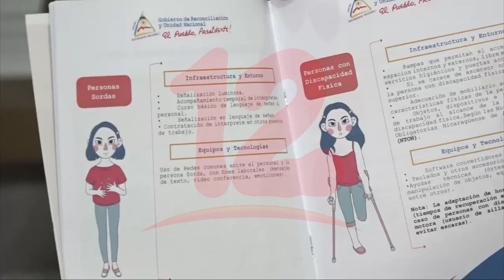Personas con discapacidad son capacitados y crean sus propios emprendimientos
Noticias12Nicaragua El representante en Managua de la Asociación de Discapacitados Físico Motores de Nicaragua, Juan Ortiz dijo que muchas personas con algún tipo de discapacidad han creado su emprendimiento ya que es una fuente económica para sus hogares y que para fortalecerlo estos han venido capacitándose.